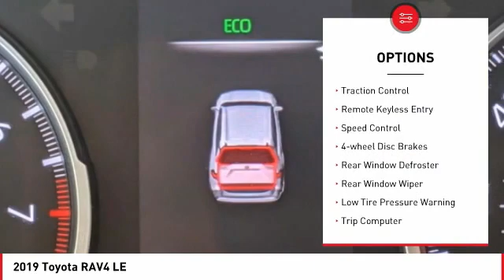2019 Toyota RAV4 Cathedral City CA 42716R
2019 Toyota RAV4 LE

Toyota of the Desert is pumped up to offer this outstanding 2019 Toyota RAV4 LE in.brCARFAX One-Owner.brbrbrOdometer is 2011 miles below market average!brbrbrWe're TIME EFFICIENT -- Wouldn't it be awesome to get the deal you want in 30 minutes or less? We can make that happen. Complete TRANSPARENCY at every step. Whether its Condition, Pricing, Financing or just general CAR KNOWLEDGE, we excel at the DETAILS! Different CULTURE recruited for a different purpose. We create a culture designed to educate and help, not just SELL!. Our NON-COMMISSIONED Sales Staff SERVES you -- That means you buy what you want, not what someone wants to sell you. Our dealership's mission is to make every customer a customer for life by providing world class services every time. Excellent customer care, competitive prices, and our well-trained staff are a few of the great features about shopping at our new and used Toyota dealership. Give our dealership a call or visit us in Cathedral City today and take a test drive in your dream vehicle. Toyota of the Desert is proud to serve the surrounding areas of Palm Springs, Palm Desert, Coachella, and Indio. We also offer Military Discounts for our active-duty service members.brbrAwards:br  * 2019 KBB.com 10 Favorite New-for-2019 Cars   * 2019 KBB.com 10 Best SUVs Under $30,000   * 2019 KBB.com Brand Image Awards   * 2019 KBB.com Best Resale Value Awards